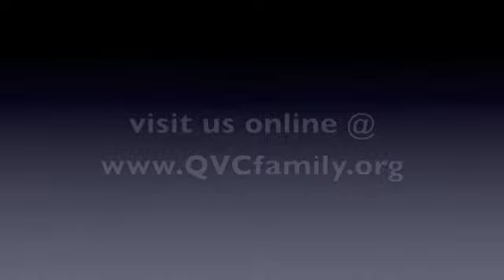6-3-12 QVC Family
6-3-12 QVC Family